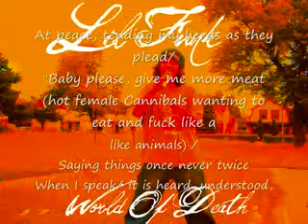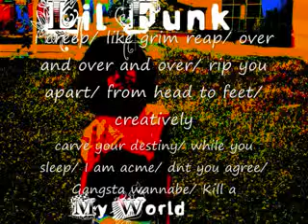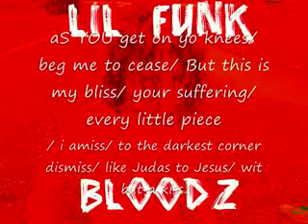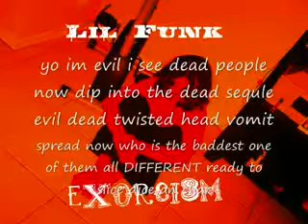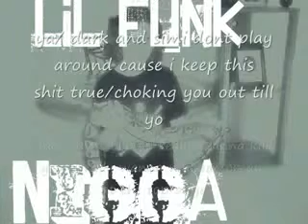Myself- Lil Funk lyrics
DJDC PRODUCTIONS